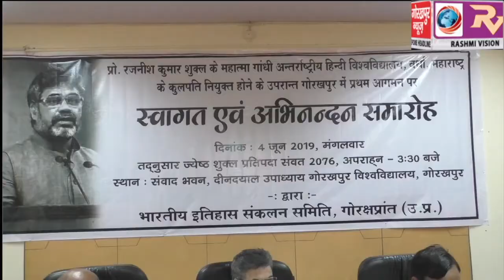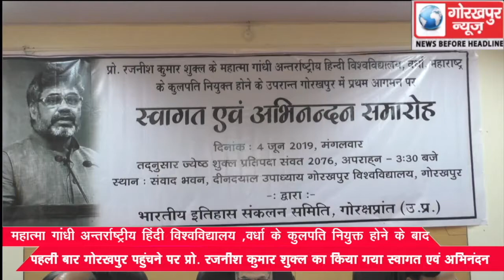महात्मा गांधी अन्तर्राष्ट्रीय हिंदी विश्वविद्यालय , वर्धा, महाराष्ट्र के कुलपति नियुक्त होने के बाद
महात्मा गांधी अन्तर्राष्ट्रीय हिंदी विश्वविद्यालय , वर्धा, महाराष्ट्र के कुलपति नियुक्त होने के बाद पहली बार गोरखपुर पहुंचने पर प्रो. रजनीश कुमार शुक्ल का किया गया स्वागत एवं अभिनंदन